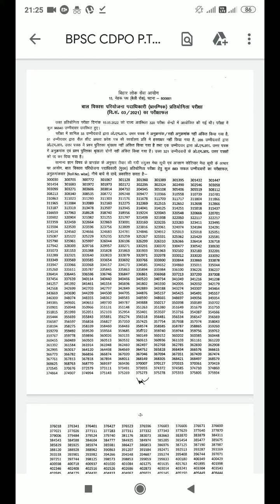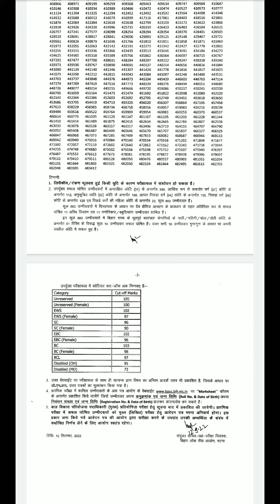CDPO Result Out, सीडीपीओ का रिजल्ट आ गया चेक करे CDPO RESULT 2022